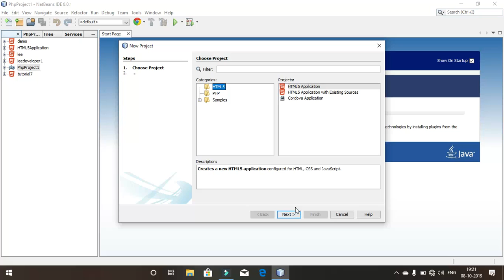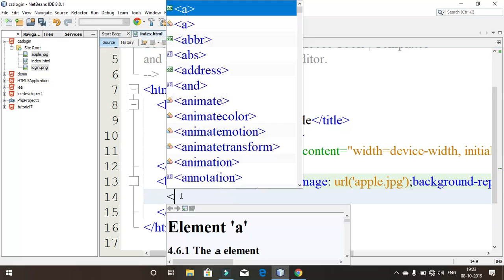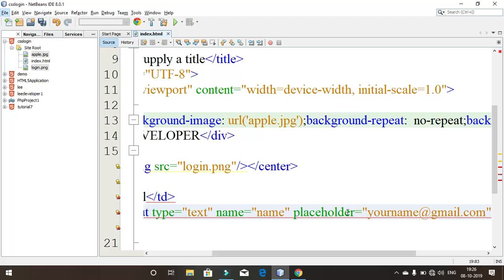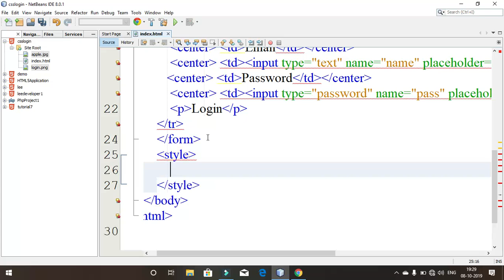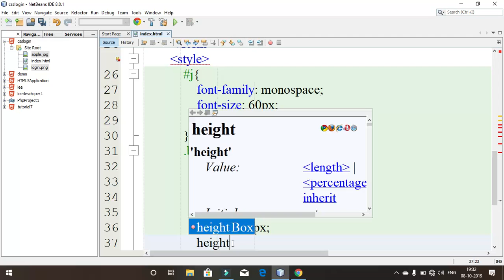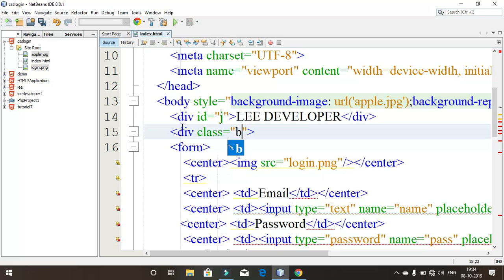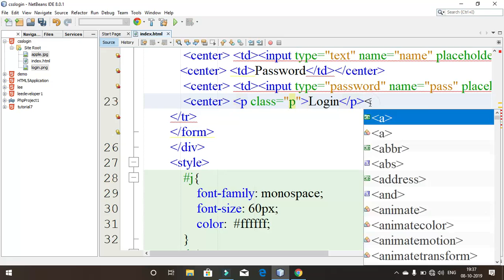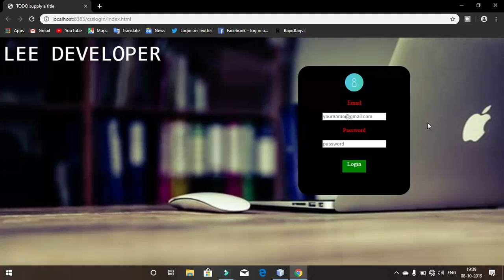how to create attractive login page using CSS part9 webdesign tutorial for beginners in Tamilதமிழ்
how to create attractive login page using CSS part8 webdesign tutorial for beginners in Tamilதமிழ்